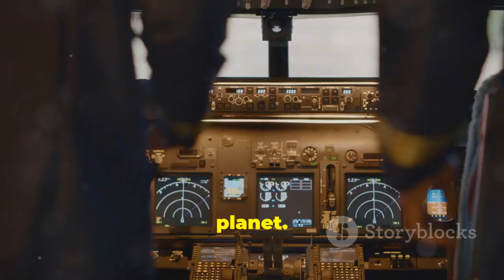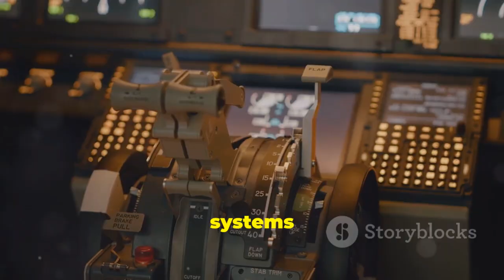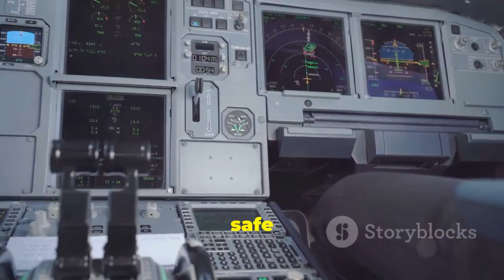China’s C929 Achieves a Remarkable 12,000km Milestone, Surprising Western Aviation Powers!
China’s C929 program has reached a major milestone in long-range aviation capability.
The reported 12,000km range places the aircraft among top-tier widebody competitors.
This breakthrough signals rapid progress in China’s commercial aerospace ambitions.
The jet is being developed to compete directly with Western long-haul aircraft.
Extended range improves efficiency on intercontinental routes.
Industry analysts were caught off guard by the pace of advancement.
The C929 reflects growing confidence in China’s engineering ecosystem.
It also highlights reduced reliance on foreign aerospace technologies.
Western manufacturers are closely reassessing competitive strategies.
The aircraft is designed with fuel efficiency and passenger comfort in mind.
Such range opens access to more nonstop global destinations.
The milestone strengthens China’s position in the global aviation market.
It may reshape future airline procurement decisions.
International interest in the program continues to grow.
Overall, the achievement marks a turning point in commercial aircraft competition.